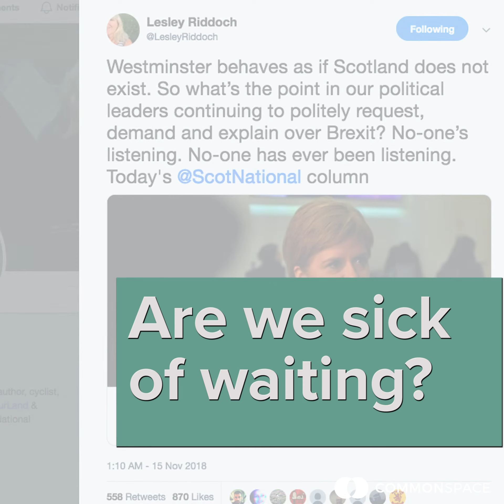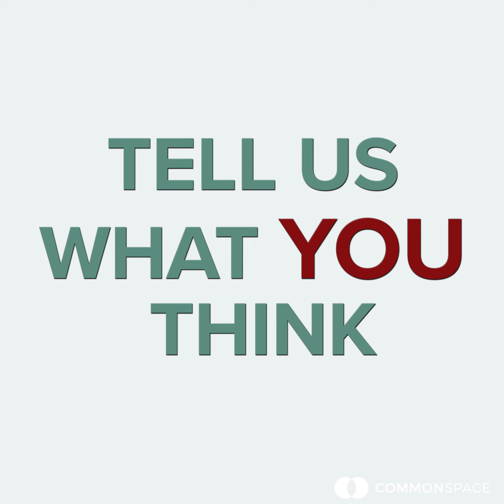As Brexit Chaos ensues, where Next for Scotland?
Should May renegotiate the deal? Should we call for a People's Vote? Should we be pushing for another independence referendum? Let us know your thoughts